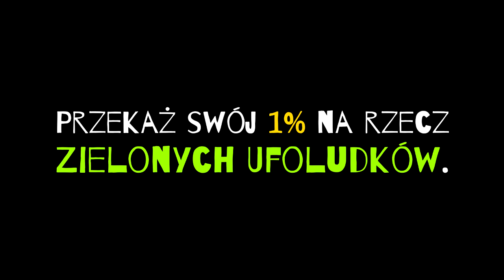Dzięki Wam możemy więcej!